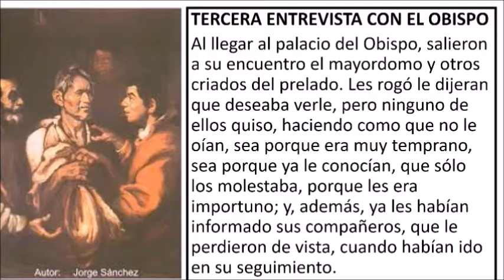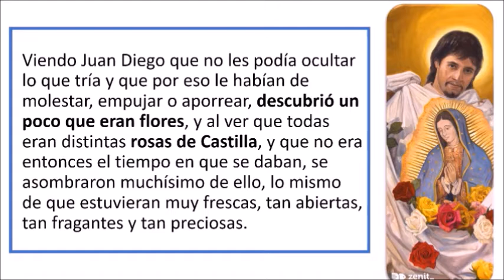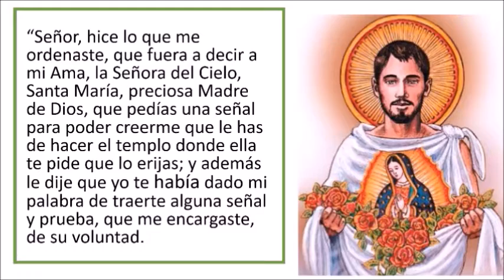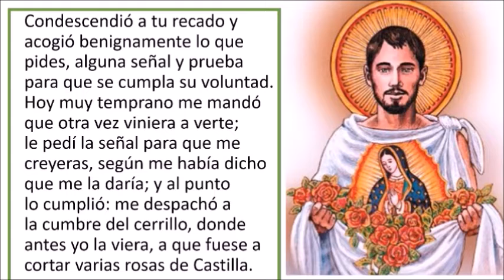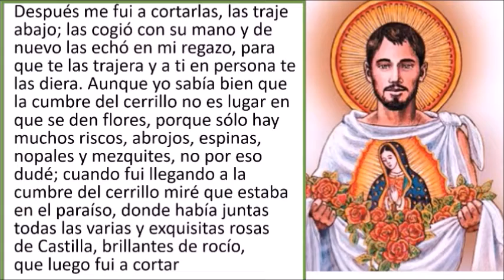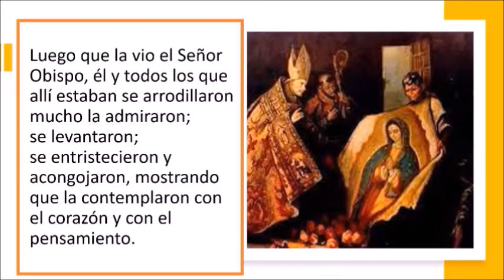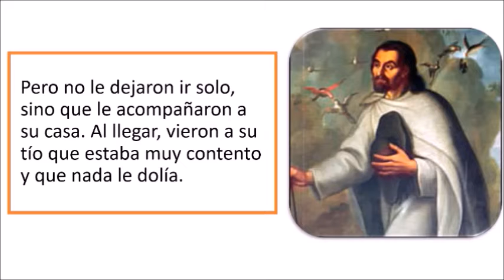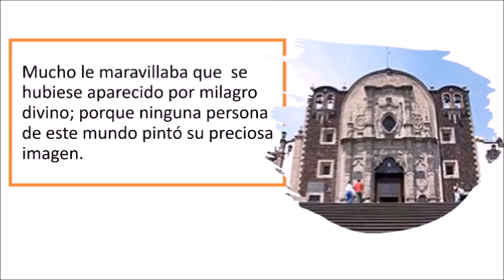21 12 15 Destello 792 Aparición de la imagen de Ntra Sra de Guadalupe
21 12 15 Destello 792 Aparición de la imagen de Ntra. Sra. de Guadalupe.